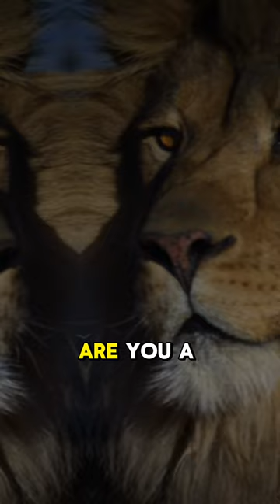Lion Mentality: Are You a Lion or a Sheep? You Decide!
🔥🦁 "Are You a Lion or a Sheep? You Decide!"

Hey there, champions! 🌟 Are you ready to unleash your inner lion and conquer the challenges that stand in your way? Today, we're diving deep into the heart of the lion mentality, where strength, courage, and determination reign supreme.

In this motivational video, we're asking you a simple yet profound question: Will you be a fighter like the mighty lion, or will you blend into the herd like a sheep among many? 🤔 It's not just a choice; it's a call to action, a spark that ignites the flames of your potential.

Life is full of obstacles. But while some choose to sit back and accept their fate, others rise up with the ferocity of a lion, ready to tackle whatever comes their way. 💪 A lion knows no fear; it faces challenges head-on, understanding that true greatness is born from adversity, not comfort.

Embracing the lion mentality means embracing the path of hardship, the path of resilience and leadership. It means taking ownership of your destiny and inspiring others to do the same. 🌟